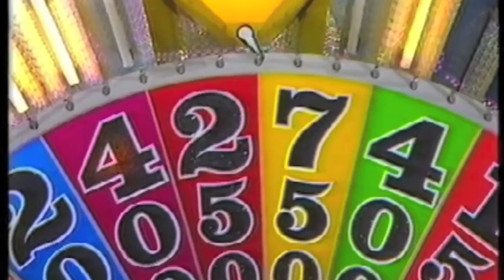Lamont/Bailey/Wall - Money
Directed by Sinéad Ní Bhroin.